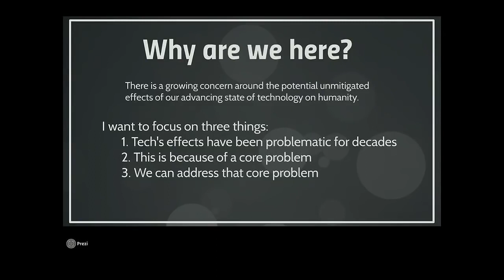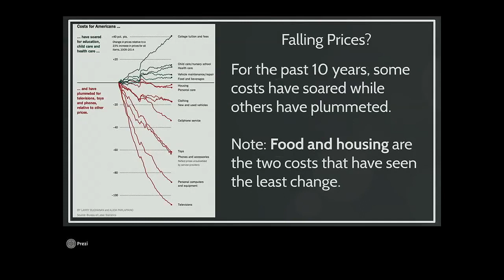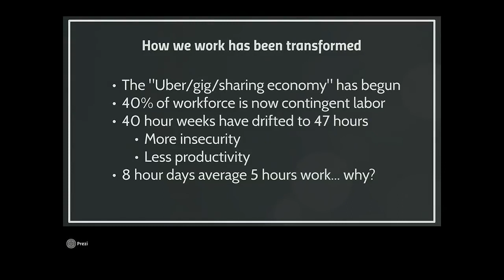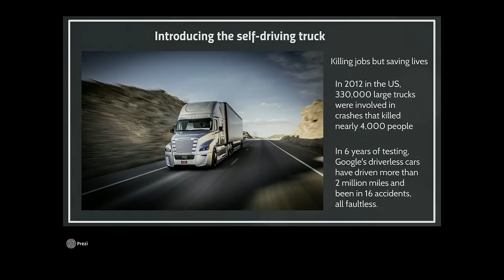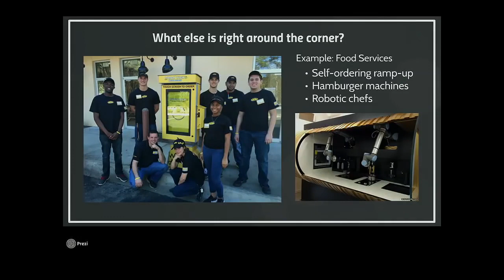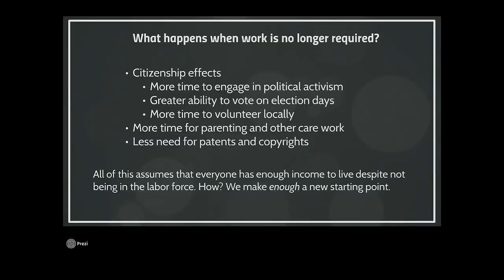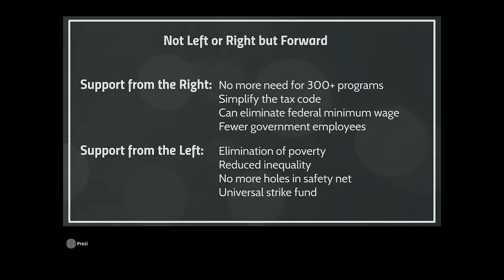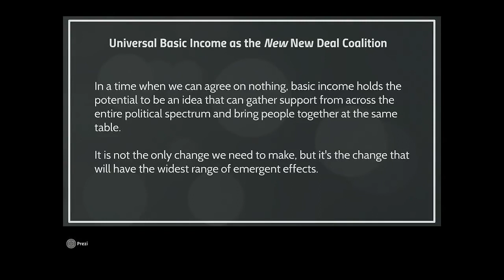Scott Santens at the 1st World Summit on Technological Unemployment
I gave this talk at the 1st World Summit on Technological Unemployment in New York City on September 29th, 2015 right before Robert Reich and then Joseph Stiglitz gave their own talks. The event was organized by the World Technology Network (WTN). I used my time to make the case that technology's negative effects on the labor market are not just around the corner but have been happening for decades, that it's due to the core problem of loss of bargaining power, and that this problem can be best addressed with an unconditional basic income which would grant individual bargaining power through the ability to refuse the insufficient terms of employers.

For more info about UBI, please refer to my UBI FAQ

Special thanks to: The Gerald Huff Fund for Humanity, Haroon Mokhtarzada, Steven Grimm, Andrew Stern, Roy Bahat, Floyd Marinescu, Zack Sargent, Larry Cohen, Aaron T. Schultz, Tom Cooper, Robert Collins, Stephane Boisvert, Justin Walsh, Daragh Ward, Joanna Zarach, Ace Bailey, Albert Wenger, Victor Lau, Athena Washington, UBIVisuals , Garry Turner, Peter T. Knight, Danielle and Michael Texeira, Jack Canty, Paul Godsmark, Rachel Perkins, Chris Rauchle, David Ihnen, Michael Hrenka, Natalie Foster, Reid Rusonik, Daniel Brockman, Carrie Mclachlan, Michael Honey, George Scialabba, Che Wagner, Jess Allen, Gerald Huff, Will Ware, Jan Smole, Joe Ballou, Gray Scott, Myi Baril, Elizabeth Corker, Max Henrion, Arjun Banker, Chris Heinz, Chris Smothers, Janos Abel, Kai Wong, Phuong Truong, Jill Weiss, MARK4UBI , Elizabeth Balcar, Georg Baumann, Jessica Wales, Kirk Israel, Valentina Petricciuolo, Meshack Vee, Timothy P O'Connor, Kev Roberts, Chris Boraski, AYFAQ.com , Stephen Starkey, VilliHaukka , Michael Finney, Casey L Young, Brian Schwartz, Tim , Oliver Bestwalter, Thomas Welsh, Walter Schaerer, Michael Finney, Sanford Redlich, all my other funders for their support, and my amazing partner, Katie Smith.